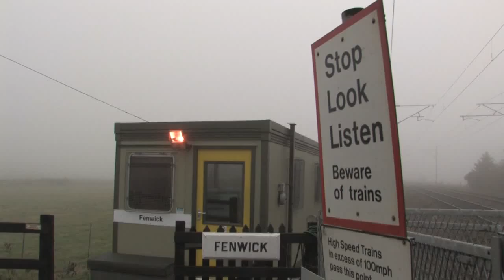Trains passing Fenwick Level Crossing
High Speed Trains passing Fenwick Level Crossing - between Doncaster and York on the East Coast Main Line (ECML).

Class 43 locos speeding through include examples from Grand Central and National Express East Coast (NatEx NXEC) as well as a Class 66 from EWS (now DB) and a Class 222 Pioneer DMU from First Hull Trains.

HD 720 video - to watch in High Definition, click on "720p" instead on "360p" on the player.